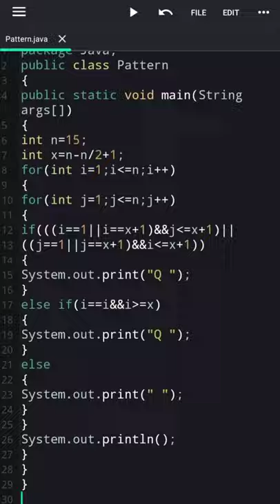Java Program Print Alphabet ( Q ) using for loop . 🔥🔥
Java program Print Alphabet

     (   Q    )
Using for loop

Java IDE .

Learn java Pattern program

Learn More java Pattern program To check channel Playlists